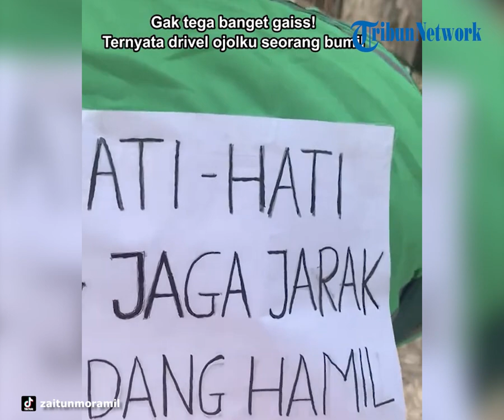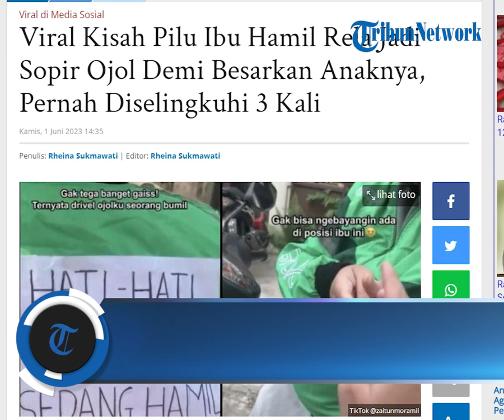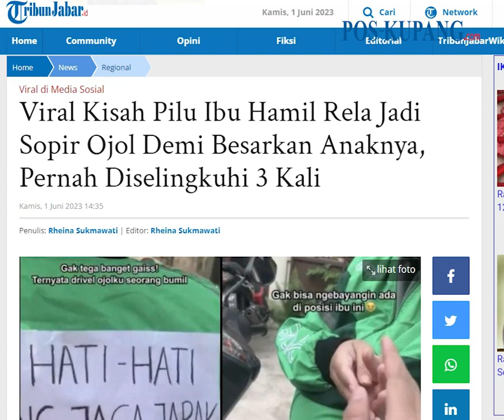Viral Kisah Pilu Ibu Hamil Rela Jadi Driver Ojol Demi Besarkan Anaknya, Pernah Diselingkuhi 3 Kali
Kisah tersebut diunggah oleh pengguna TikTok @zaitunmoramil pada Selasa (30/5/2023).

"Gak nyangka dapet driver ojol IBU HAMIL. Bantu do'ain gaes, semoga ibu ini rezekinya lancar dan berkah," tertulis dalam keterangan unggahannya dikutip pada Kamis (1/6/2023). (POS-KUPANG.COM, Rheina Sukmawati/TribunJabar.id)

Artikel ini telah tayang di TribunJabar.id dengan judul Viral Kisah Pilu Ibu Hamil Rela Jadi Sopir Ojol Demi Besarkan Anaknya, Pernah Diselingkuhi 3 Kali

Source  : Tiktok @zaitunmoramil

Penulis  : Rheina Sukmawati/TribunJabar.id
Editor  : Rheina Sukmawati/TribunJabar.id
VPO  : Leo R